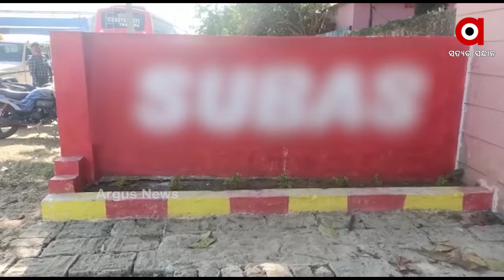ସୁବାଷ ଘିଅ ମାଲିକ ସୁବାସ ମଲ୍ଲିକଙ୍କୁ ଗିରଫ କରିଛି ପୋଲିସ ....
କଟକରେ ନକଲି ଘିଅକୁ ନେଇ କମିଶନରେଟ ପୋଲିସର ବଡ଼ କାର୍ଯ୍ୟାନୁଷ୍ଠାନ । ସୁବାଷ ଘିଅ ମାଲିକ ସୁବାସ ମଲ୍ଲିକଙ୍କୁ ଗିରଫ କରିଛି ପୋଲିସ । ଜଗତପୁର ପୋଲିସ ସୁବାସ ମଲ୍ଲିକଙ୍କୁ ଗିରଫ କରିଥିବା ଜଣାପଡ଼ିଛି ...